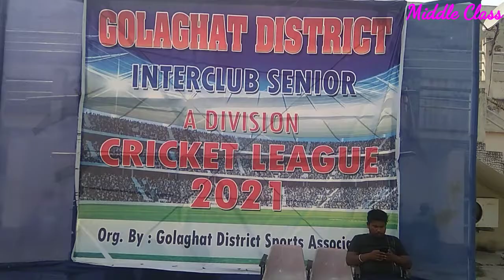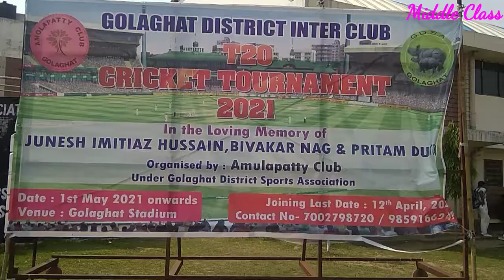Dhansiri Vs Navajyoti: Golaghat Inter Club Cricket League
This video is about the ongoing Golaghat District Inter Club Senior A Division Cricket League, which is being played at the stadium of the Golaghat District Sports Assocation.

▬▬▬▬▬▬▬▬▬▬▬▬▬▬▬▬▬▬ ✅LICENSE: If you want to use this song LiQWYD - Sunny [NCS BEST OF] in your project you must copy & paste this into your description and also you have to credit the creators: Music | "Sunny" by LiQWYD: youtu.be/72Tl1jCLHc8​ License Music provided by NCS BEST OF